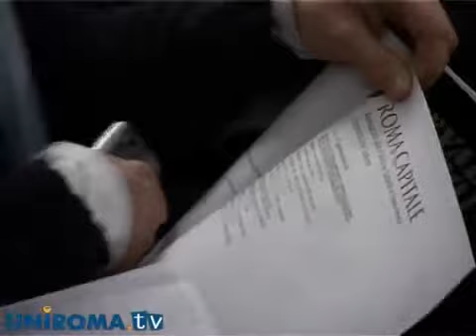Conferenza stampa Carnevale Romano 2012 - UniromaTv 01feb2012